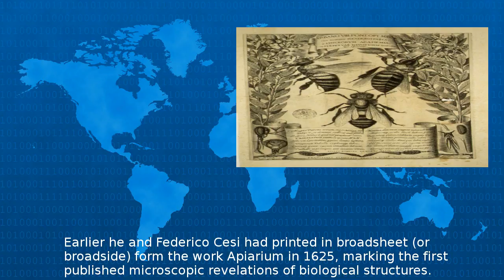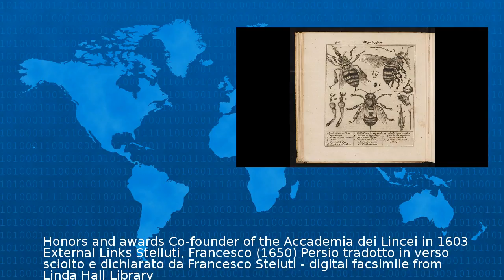Wikipedia - Francesco Stelluti